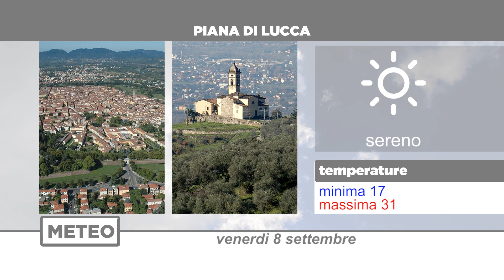Meteo | 08/09/2023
NoiTv